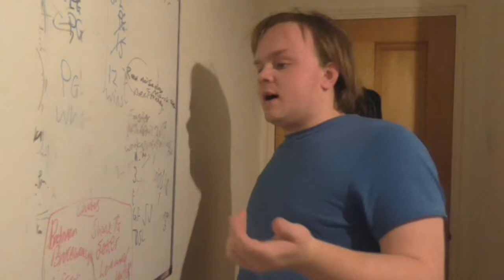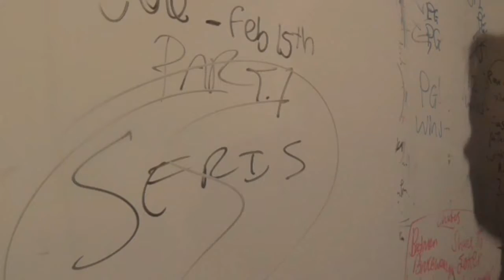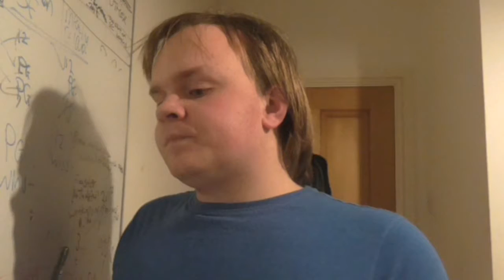UPDATE AND TALKING...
Hey Guys in this video we are talking about stuff like 5 years , red nose day and vlogging.

NO VIDEOS FOR ALL CHANNLES BETWEEN FRI - SUN BUT VLOGS ARE COMING TO ADIS 15 CHANNLE BETWEEN FRI - SUN !!!

ALSO LPQX WILL COME OUT TODAY :
LAST TEXT - LIP SYNC VIDEO
SOME SORT OF A ACTING, FUN VIDEO WILL COME AS WELL...?